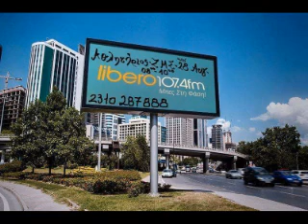Αθλητήριος 25-11-19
Η εκπομπή "Αθλητήριος (ΖΜΣ)" στον Libero 107,4 με τον Κωστή Τσατσαρό